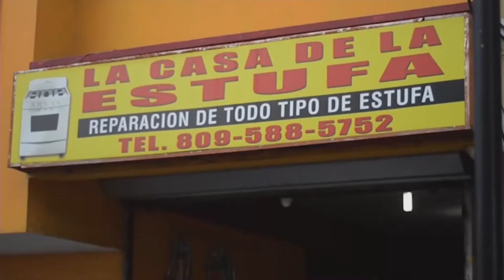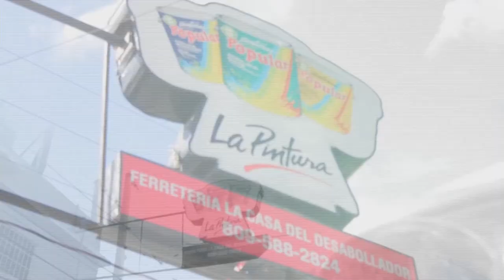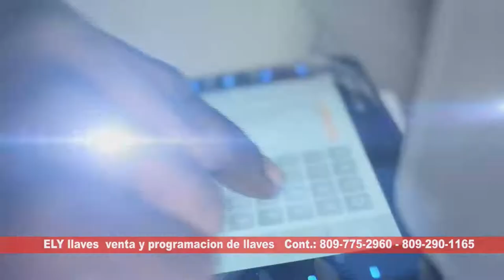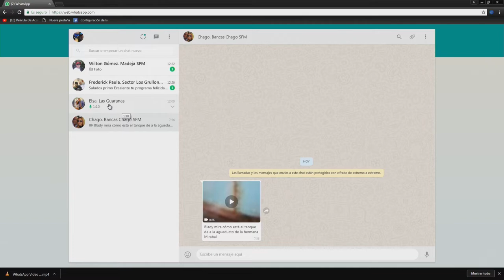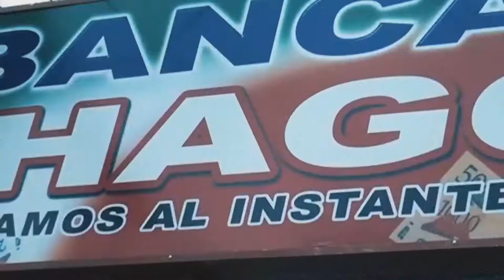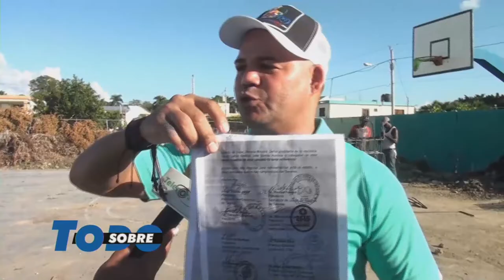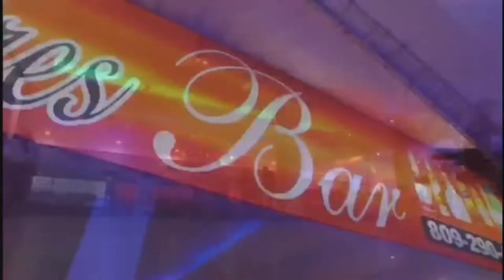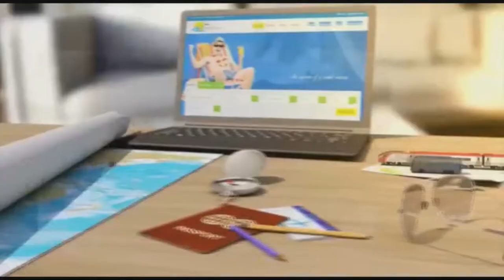Sobre Todo 06-12-2018